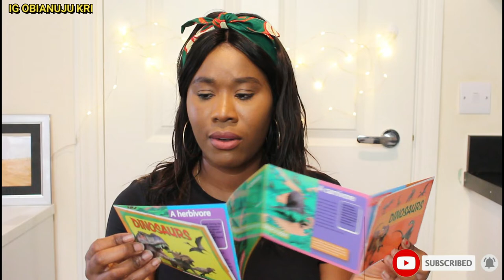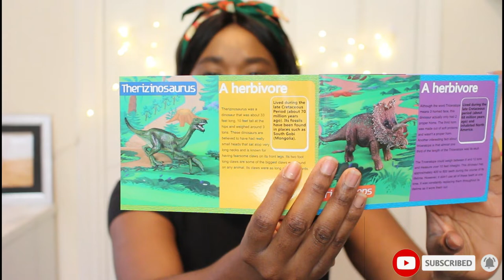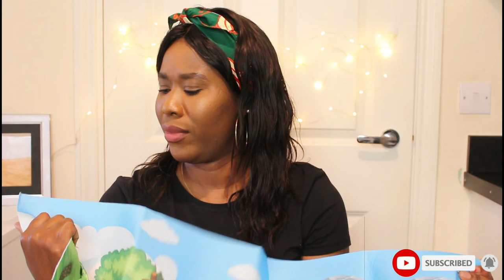AMAZON HAUL UNBOXING AND REVIEW || INNOCHEER DINOSAUR PLAY MAT KIT PT 1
This brand reached out to me and asked for a collaboration. I hope you find this very helpful.
INNOCHEER DINOSAUR PLAY MAT
UNBOXING A JOIE MIMZY SNACKER HIGH CHAIR HAUL ||HIGHCHAIR | FIRST IMPRESSION&HONEST REVIEW://youtu.be/ywmQwLXUbKE

6 MONTHS BABY DEVELOPMENT MILESTONE VLOG | SOLID FOOD | NIGERIAN UK MUM PARENTING ://youtu.be/CWDTYrFZb-

LIFE IN THE DAY, 25TH JULY 2020 || YOUTUBE DAY || LETS GO TO TKMAXX AND ALDI || OBIANUJU KRIS

HE HAS STOPPED SHOWING INTEREST || A SATURDAY IN THE LIFE OF A MUM IN DIASPORA WITH A 5 MONTHS OLD

For all business & branding opportunities, please
Location:United Kingdom
I am family,beauty and lifestyle vlogger documenting every memory about meandmychild.